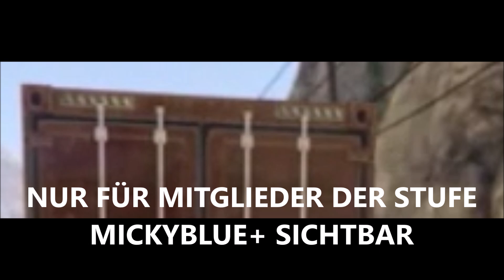WAHNSINN SOLO AFK ALLE 30 SEKUNDEN 600 RP SCHNELL LEVELN IN GTA 5 ONLINE (WIEDER ERSTER DEUTSCHER)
UA MODDED CARS GLITCHES???
Interesse???
...dann schreib mir!

⬇LIVE⬇
Zum Twitch Kanal:

WERBUNG!
PSN: Brocker_LOKI

*WERBUNG!

*WERBUNG!

*WERBUNG!